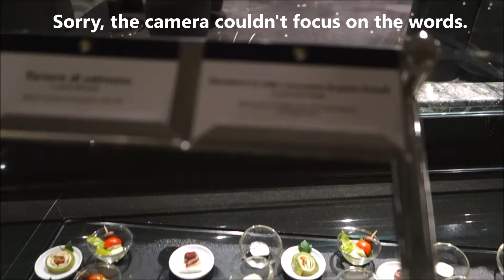MSC Preziosa Day 2 Top Sail Lounge After Dinner Aperitifs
We sail on the MSC Preziosa on a 7N cruise out of Genoa, Italy.  This is the 2nd Day of the cruise, where the ship docked in Civitavecchia, Italy.  Earlier in the day, we rented a car and drove to an Italian outlet mall, Castel de Romano.  This video, taken around 9pm that day, was after dinner and I was in the Top Sail Lounge of the Yacht Club, enjoying a drink and some more food!